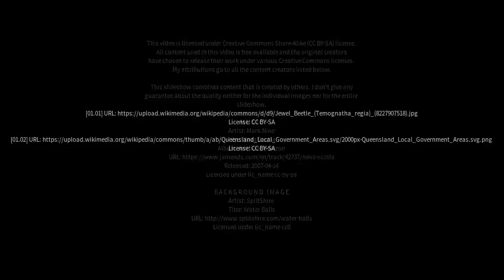Best places to visit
Best places to visit - Wondecla (Australia) Best places to visit - Slideshows from all over the world - City trips, nature pictures, etc.